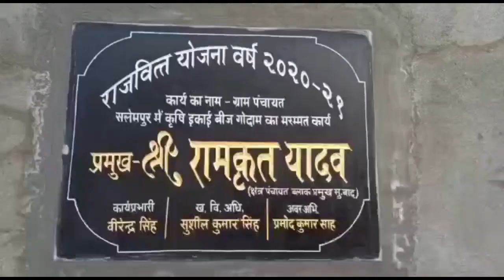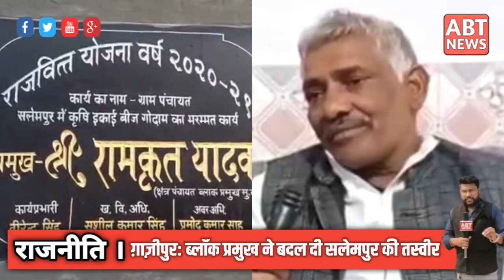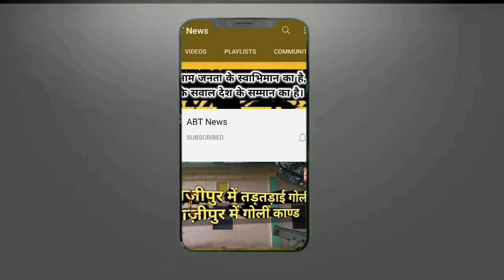पंचायत चुनाव से पहले प्रमुख जी का कारनामा देखकर दिमाग ठनक गया।